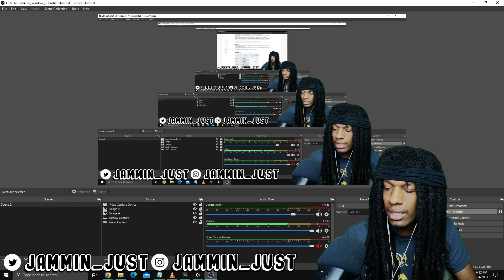FIRST TIME HEARING Heather Headley - In My Mind REACTION